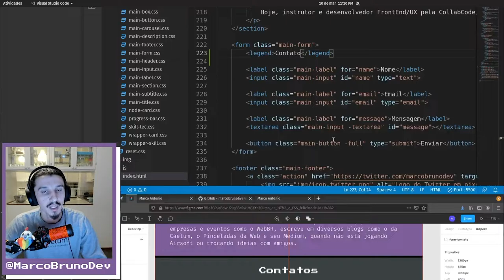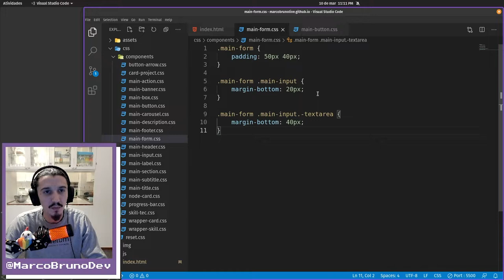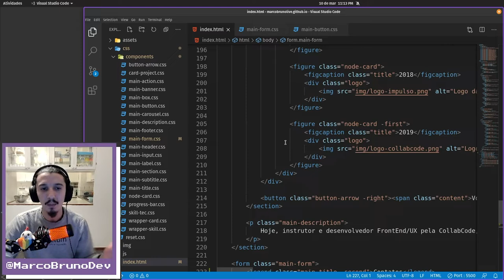Title no Main Form | Mód 07 Aula 17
Detalhes